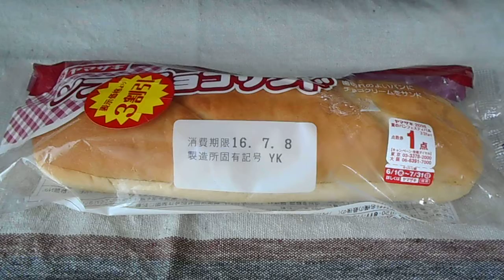山崎製パン ヤマザキ ソフトチョコサンド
山崎製パン
ヤマザキ
ソフトチョコサンド
1個　378kcal